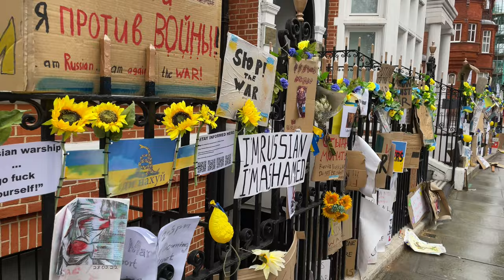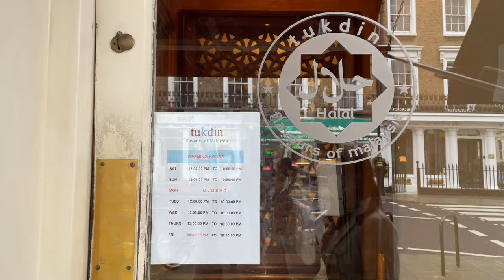VLOG #1 : Makan Gado Gado di London + Kunjungin Goyard & Local Brand UK Terkenal !!!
Jadi kali ini aku
Hai teman - teman maturnuwun ya sudah menonton :)
Kenalin namaku Agisnia Nur Azizah biasa dipanggil Agis, semoga teman-teman suka dan mau nonton lagi :)

🎵 Track Info:

Title: Happy Life by Cykarl